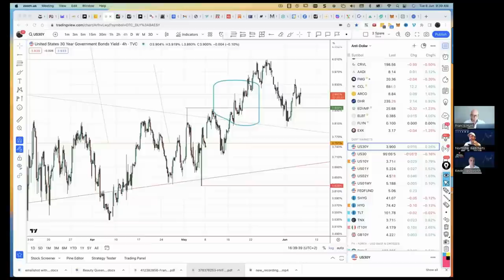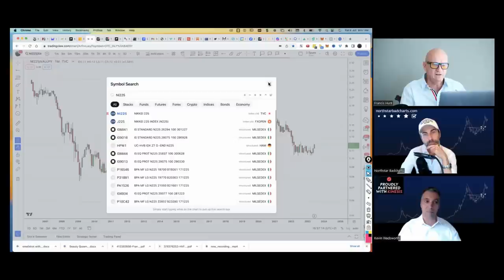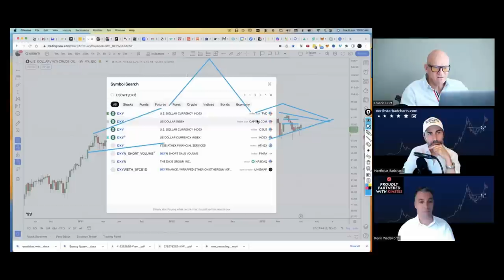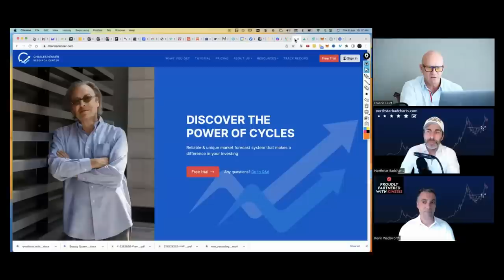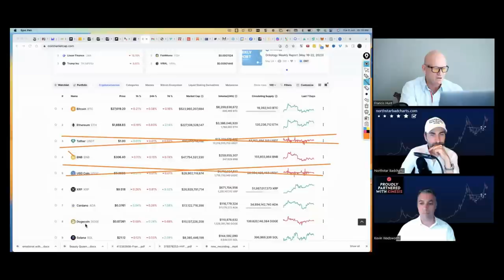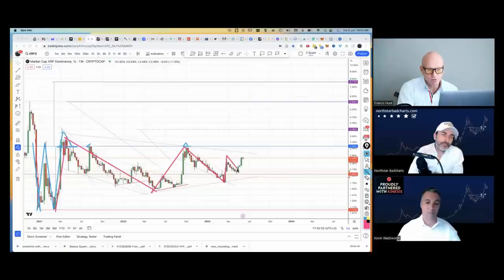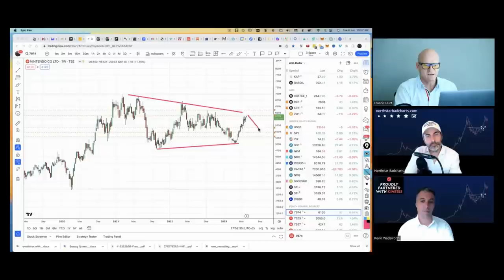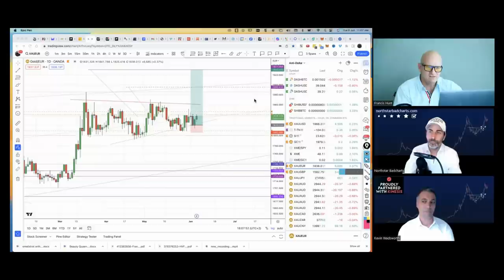Francis Hunt (The Market Sniper) Shares Trade Setups! Includes Euro Gold, Nikkei, Crypto XRP & more!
Francis Hunt showcases some of his current trade setups you could find interesting. Lots of detail including risk/reward management.

Of course, you can see all our detailed technical analysis across all markets at northstarbadcharts.com